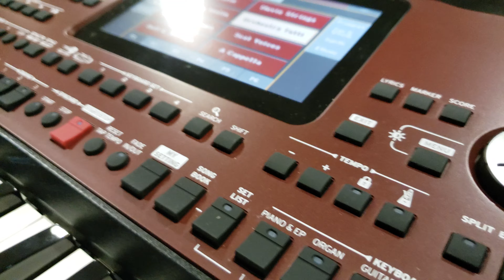Hino - 73 “Semearei, semearei” | Teclado Arranjador KORG PA 700 | Thiago Peres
Esse canal iniciou como um projeto da loja de instrumentos musicais Intermezzo & Spina, criado com o objeto de postar os 480 hinos e 6 coros presentes no hinário 'Hinos de Louvores e Súplicas à Deus' em sua 5° edição, utilizado pela Congregação Cristã no Brasil (CCB), sendo postados em sua ordem numérica, UM HINO POR DIA! Podendo assim, divulgar nossa gama de instrumentos.

Para mais informações entre em contato com nossa loja:
Endereço: Av. Cidade Jardim, 957 — Jardim Paulistano - São Paulo - SP - 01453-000.